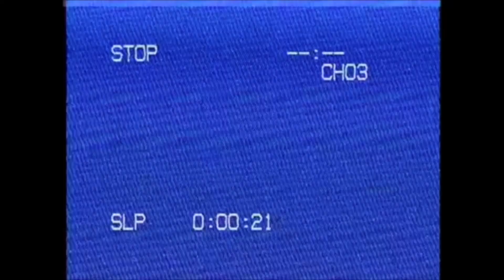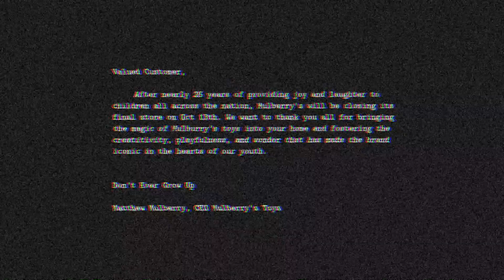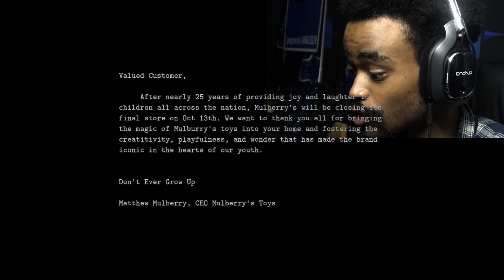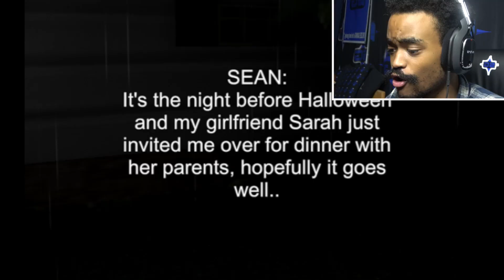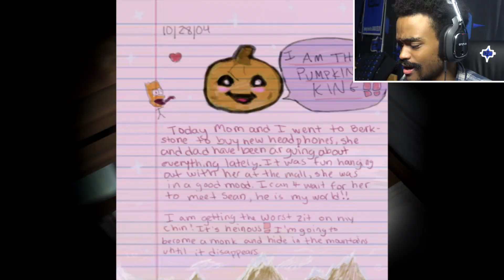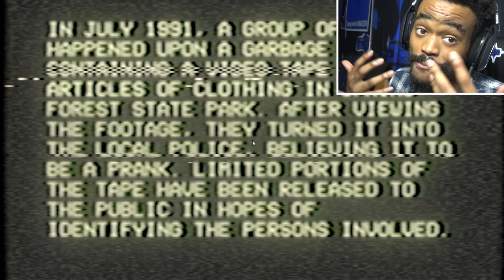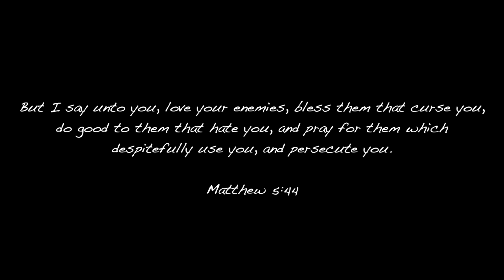WE MAKING SCARY MOVIES IN HORROR GAMES NOW!? (3 scary games #3)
Let me find out we filming for our lives in this scary game.

Welcome to SplizeeGaming, “where splizee gaming is the best gaming!”